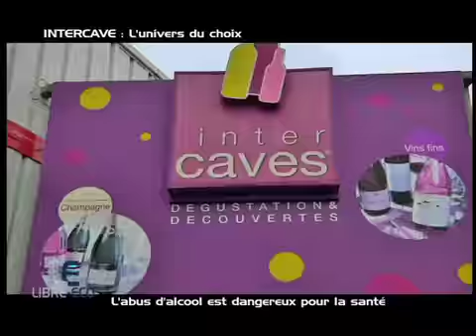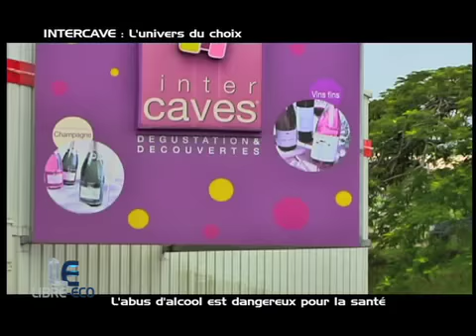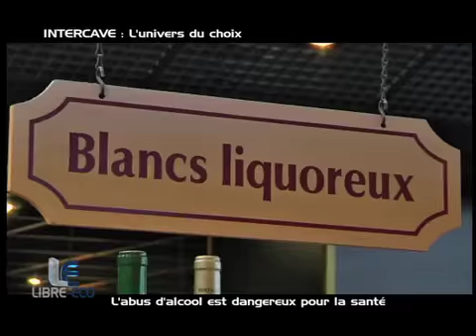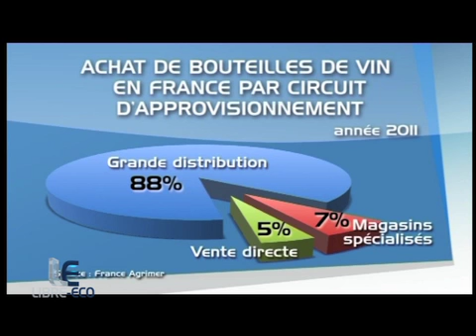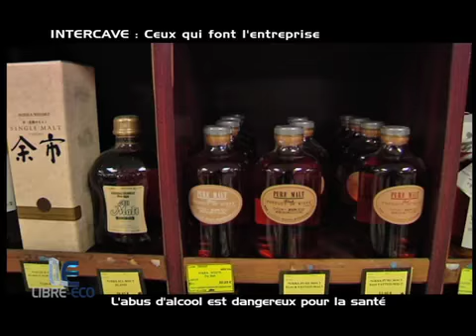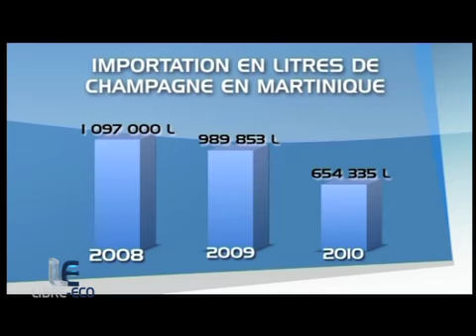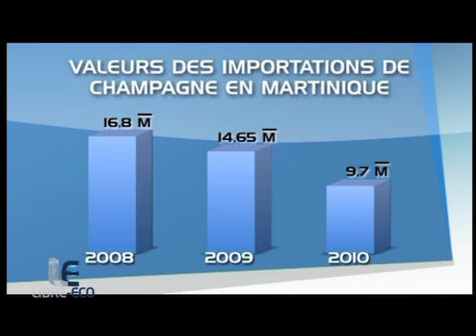Libre Eco - Intercave